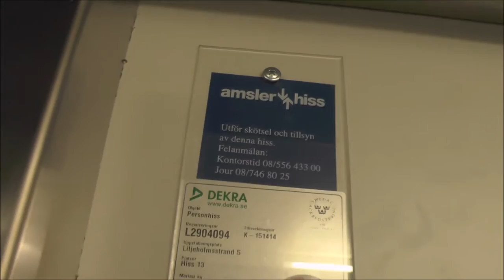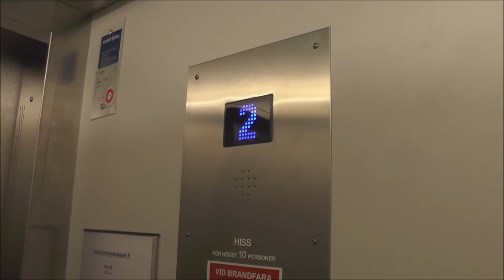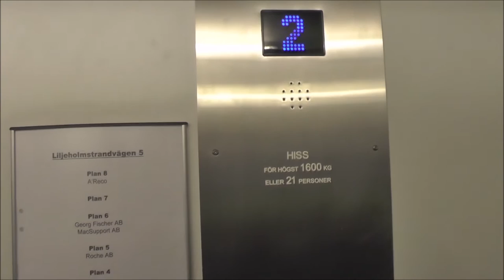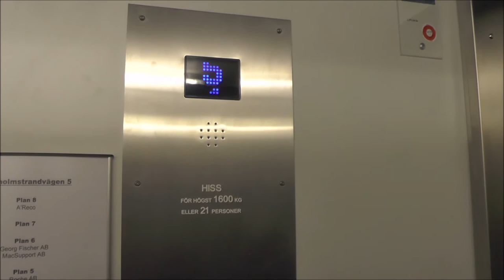Thyssen (MB: Amsler) Traction elevators @ Liljeholmsstrand 5, Stockholm, Sweden!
Manufacturer:
Installation year:
Current moderniser:
Latest modernisation year:
Serial Number:
Capacity: _Kg (_lbs.) - _ Persons
Floors: _ =